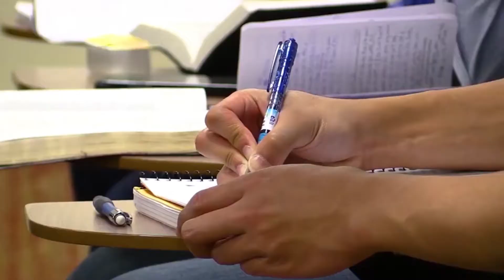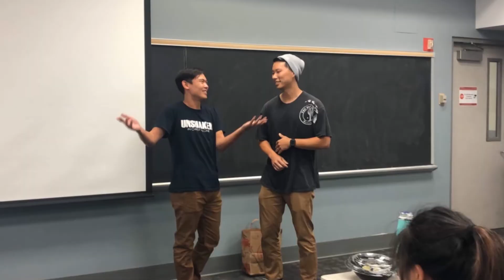Christian, Evangelical: In Christ Alone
In Christ Alone Ministry seeks to help Christian believers apply the Bible to their daily lives, and to pass on what they learn to others. They focus intensively on one-on-one discipleship and small group work, and also join with other campuses to stage summer mission programs and conferences.